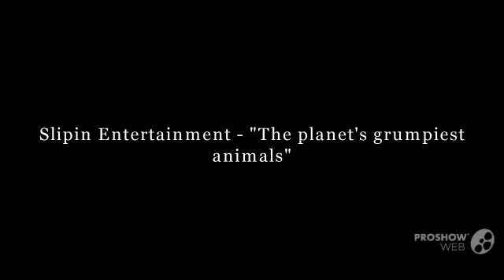The planet's grumpiest animals | SE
here are some Grumpiest animals in the World